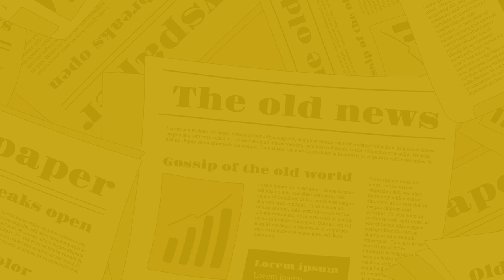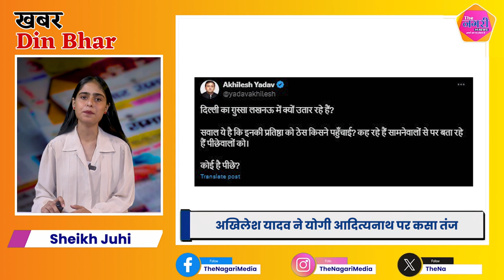The Nagari News के Digital Bulletin में देश-प्रदेश की बड़ी खबरें